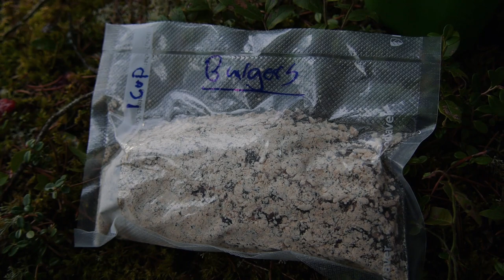LITTLE NORTH: Ep. II The Headwaters | 450km Canoe Expedition (Adventure Documentary)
Episode II covers the midway part of our journey across the Little North. Join us as we attempt to cross the height of land and reach the headwaters of the Throat River. This section is the greatest unknown of our journey and promises to be the biggest challenge.

LITTLE NORTH chronicles a 450km canoe journey across Canada's Little North, a vast wilderness sprawling for over a million square kilometers in the northern reaches of Ontario and Manitoba. The adventure is centered on the Cat and Throat River watersheds of Northwestern Ontario. In an attempt to retrace portions of a long forgotten fur trade route, we paddle upstream on the Cat, cross the seldom travelled height of land and then descend the Throat from its headwaters to confluence.

The area is steeped in first nation use and some sections are still traveled to access hunting and fishing grounds. Other sections have been lost to the ravages of time,  and retracing these historic routes is no easy task. Few travel the remote waterways that crisscross this expansive wilderness, but those who do, are rewarded with unparalleled solitude and seclusion.